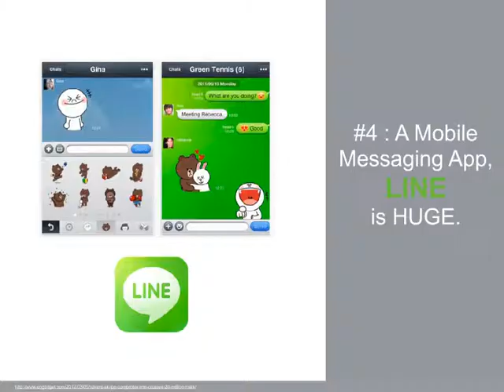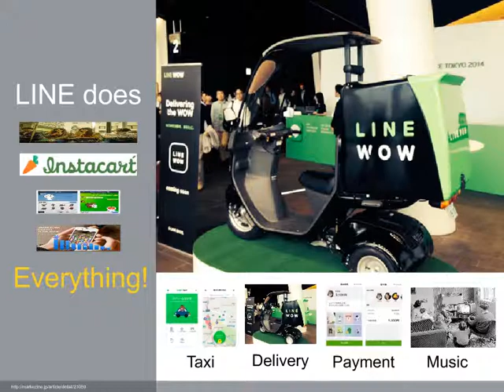7 Key Tips of entering Japanese market for Tech startups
The 7 Tips of entering Japanese market for tech startups. Author: Tak Miyata, General Partner at Scrum Ventures.

This is the deck for my presentation at Japan Society event.This is to introduce "7 Tips" of entering the Japanese market for tech startups.

 Published in: Small Business & Entrepreneurship, Business

Transcript

1. 7 Tips ! Tak Miyata @takmiyata ! The of entering Japanese market for tech startups
2. If Sushi is the only thing you know about Japan, it would be difficult to succeed in the Japanese market
3. Today, I talk about 7 Tips of entering the Japanese market
4. #1 : Japan is the largest mobile App market and has the highest ARPU
5. Japan is the Largest app market in the world Source : AppAnnie
6. There’s a huge chance for any mobile startups
7. i-mode, the world first mobile internet service, started in 1999.
9. #２ : TV Ad is one of the major ways to promote a mobile App
10. Others 18% WoM 19% Mobile Ad 27% TV Ad 36% TV Ad drove 11M download of the Fashion C2C App, Mercari Game News Crowd Source : MMD Research
13. #3 : People Don’t use Credit Cards for payment
16. NFC payment is popular already.
17. #4 : A Mobile Messaging App, LINE is HUGE.
18. 560M Users 170M MAU 13B Messages/Day 1.8B Stamp/Day Source : LINE Conference Tokyo 2014
19. Japanese teens communicate via Stamps, not via Text via Voice.
20. The companies can promote their products or services by providing Free stamps (200k~).
21. Taxi Delivery Payment Music
22. #5 : Large incumbents may not be a good market partner
23. eBay, an online marketplace, partnered with NEC, a tech conglomerate to enter the Japanese market in 2000, but, they ended operations in just 2 years
24. Evernote, a note-taking application, partnered with a mobile operator, NTT Docomo and gained huge success in Japan, because of a conducive partnership and perfect timing
25. Kamcord, a game video sharing application partnered with gaming companies DeNA, KLab and GungHo for the Japanese market, which make total sense.
29. No thermostat at home.
30. Tokyo has a convenience store everywhere within a 10-min walk radius
31. #7 : Work with Scrum Ventures!
32. Scrum bridges the US startup ecosystem and the Asian partners.
33. Scrum operates a collaboration office “ZenSquare” in SF.
34. Scrum helps organizing the US panel in the large Asian event “B Dash Camp” twice a year.
35. Scrum started the video media “ZenSquare TV” featuring the events, interviews and product reviews for Asian people.